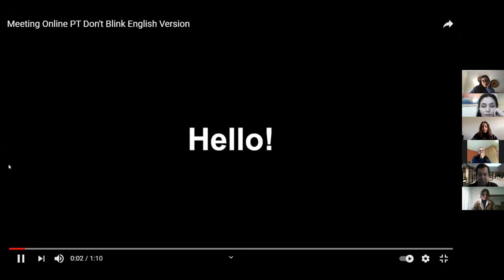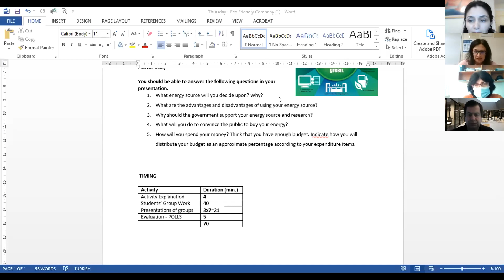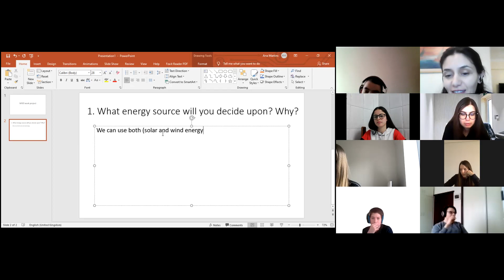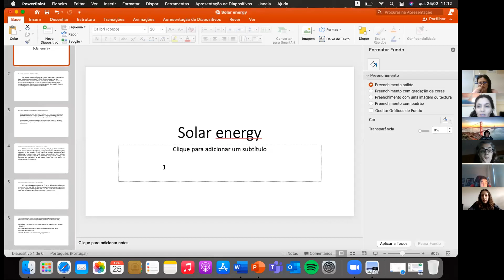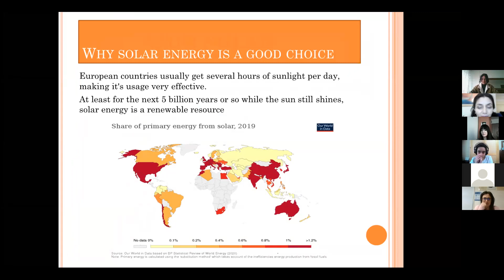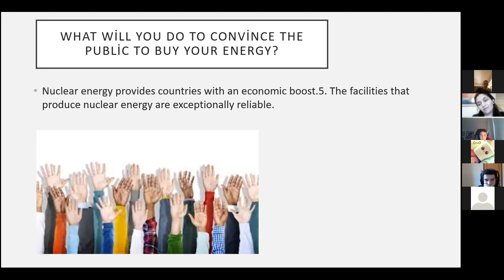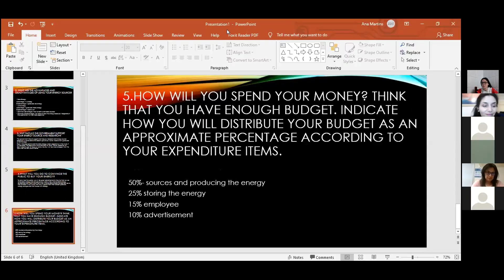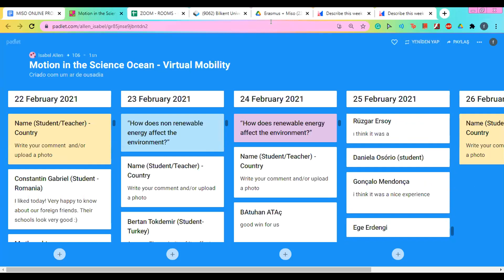MISO ONLINE MEETING Day 4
Thursday 25 fev